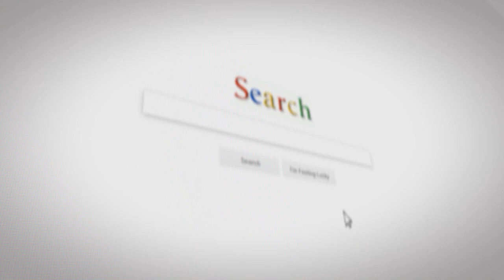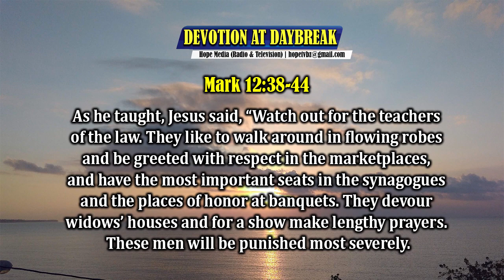Devotion at Daybreak Poverty Giving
When we give out of the little that we have, God is moved, And we are blessed more than those who give out of their wealth.